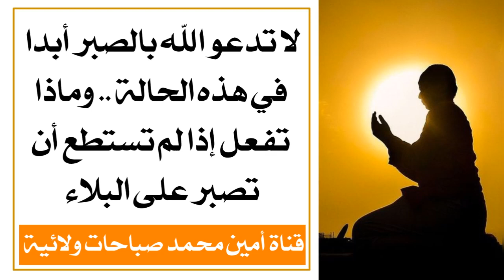لا تدعو الله بالصبر .. وماذا تفعل إذا لم تستطع أن تصبر على البلاء ؟